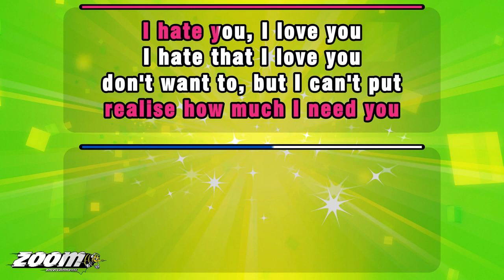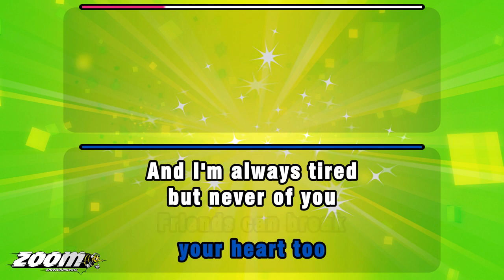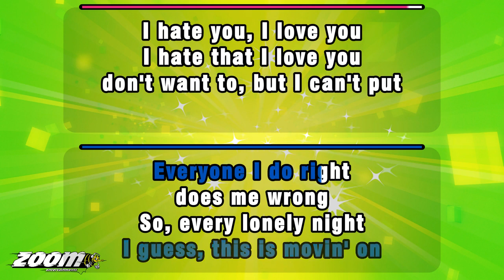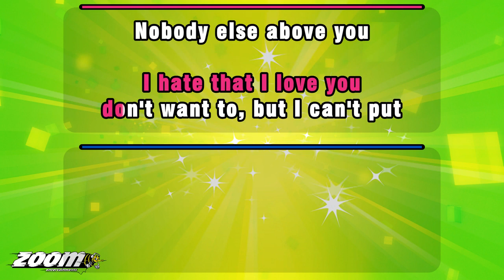Gnash feat Olivia O'Brien - I Hate U, I Love U - Karaoke Version from Zoom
Song lyrics:

FEELIN' USED, BUT I'M
STILL MISSIN' YOU AND I CAN'T
SEE THE END OF THIS
JUST WANNA

FEEL YOUR KISS AGAINST MY LIPS
AND NOW
ALL THIS TIME IS PASSIN' BY
BUT I STILL CAN'T
SEEM TO TELL YOU
WHY IT HURTS ME
EVERY TIME I SEE YOU
REALISE HOW MUCH I NEED YOU

FROM NIGHTS
WE DON'T REMEMBER

MESSED AROUND
AND GOT ATTACHED TO YOU
FRIENDS CAN BREAK
YOUR HEART TOO
AND I'M ALWAYS TIRED
BUT NEVER OF YOU

IF I PULLED A 'YOU' ON YOU
YOU WOULDN'T LIKE THAT STUFF
I PUT THIS REEL OUT, BUT YOU
WOULDN'T BITE THAT STUFF
I TYPE A TEXT, BUT THEN
I 'NEVER MIND' THAT STUFF
I GOT THESE FEELIN'S
BUT YOU NEVER MIND THAT STUFF

YOU'RE STILL IN LOVE WITH ME
BUT YOUR FRIENDS DON'T KNOW
IF YOU WANTED ME
YOU WOULD JUST SAY SO
AND IF I WERE YOU
I WOULD NEVER LET ME GO

WEDDIN' BELLS
WERE JUST ALARMS
CAUTION TAPE
AROUND MY HEART
YOU EVER WONDER

YOU SAID YOU WOULDN'T
THEN YOU REALLY DID
LIE TO ME, LIE WITH ME
GET YOUR FREAKIN' FIX
NOW ALL MY DRINKS
AND ALL MY FEELIN'S
ARE ALL REALLY MIXED

ALWAYS MISSIN' PEOPLE
THAT I SHOULDN'T BE MISSIN'
SOMETIMES YOU GOTTA
BURN SOME BRIDGES
JUST TO CREATE SOME DISTANCE
I KNOW THAT
I CONTROL MY THOUGHTS
AND I SHOULD STOP REMINISCIN'

BUT I LEARNED FROM MY DAD
THAT IT'S GOOD TO HAVE FEELIN'S
WHEN LOVE AND TRUST ARE GONE
I GUESS, THIS IS MOVIN' ON
EVERYONE I DO RIGHT
DOES ME WRONG
SO, EVERY LONELY NIGHT
I SING THIS SONG

ALL ALONE
I WATCH YOU WATCH HER
LIKE SHE'S THE ONLY GIRL
YOU DON'T GIVE
A DAMN ABOUT ME

YEAH, ALL ALONE
SHE'S THE ONLY THING
THAT YOU ARE SLOWLY KILLIN' ME